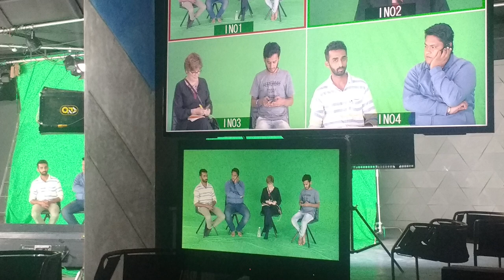Ambi GreenScreen Samples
A few samples  of Greenscreen / Chroma Key shots and images of its preparations